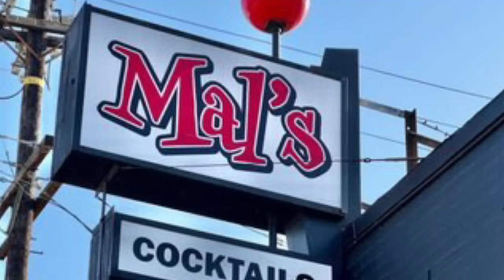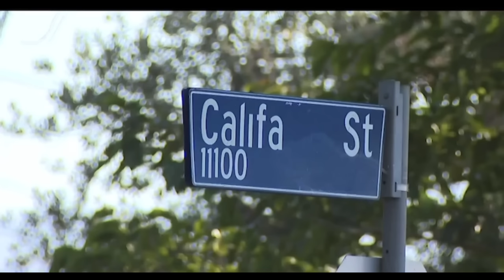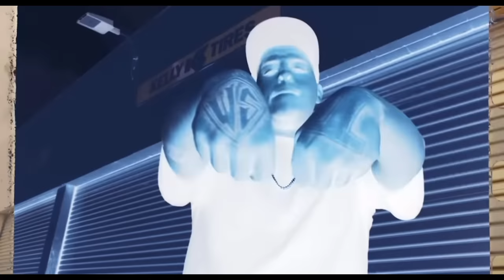Deadly Gang War Clanton 14 Gang VS Toonerville & Other Hoods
In This Episode I Will Detail  Of One Los Angeles Deadliest & Oldest Gangs The Clanton 14 From History To Gang Wars